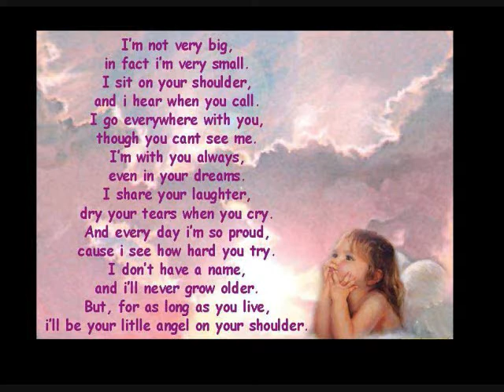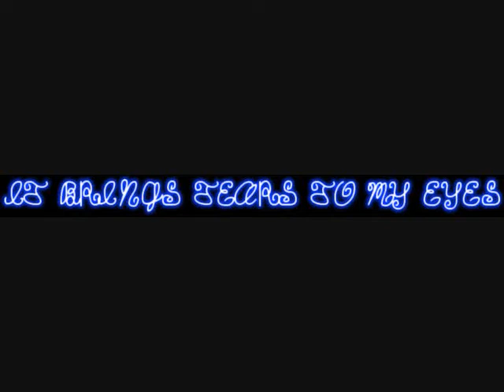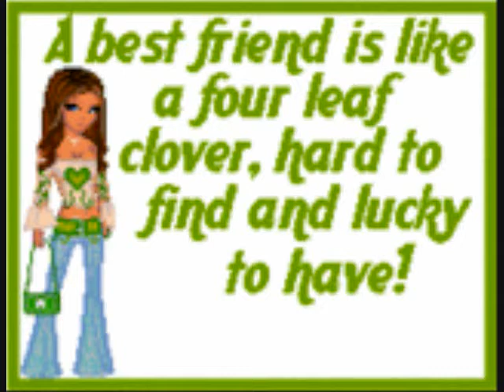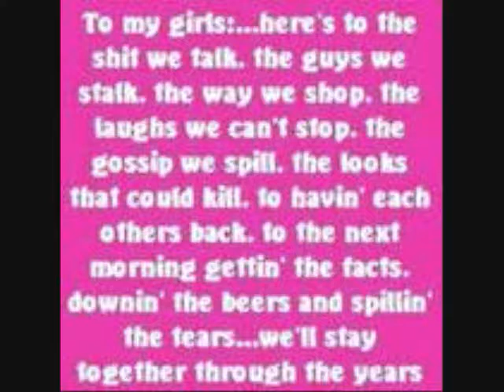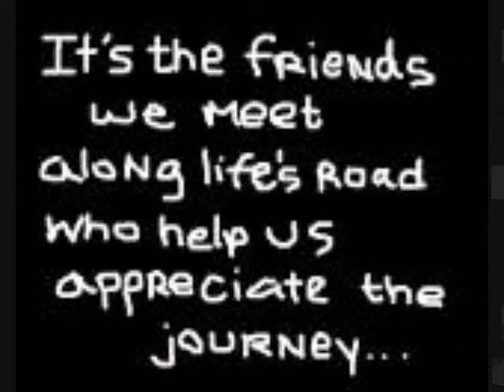TO OUR DEAR FRIEND BREN YOU ARE ALWAYS NEAR TO OUR HEART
THIS VIDEO IS A CELABARATION OF OUR DEAR FRIEND BRENS LIFE.

SET TO CREEDS  MY SACCRIFISE